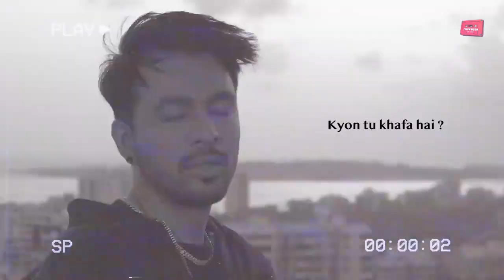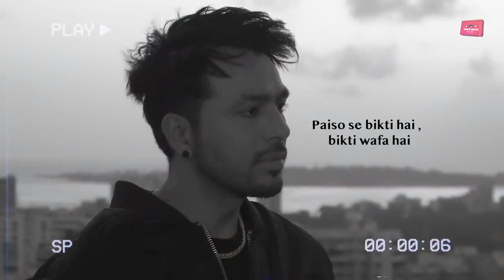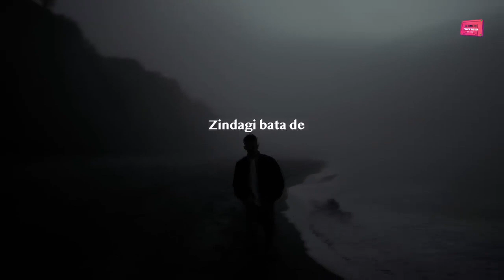Zindagi Bata de 🔥 tonykakkar fatimachohan (experience of life) 💘